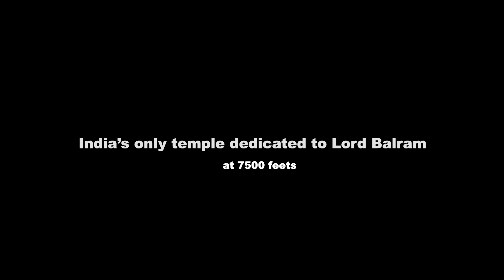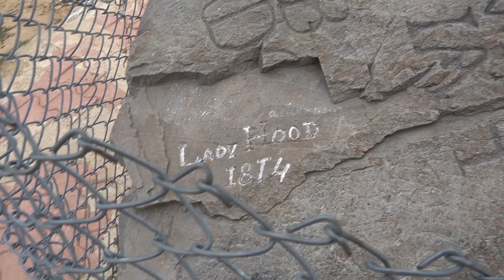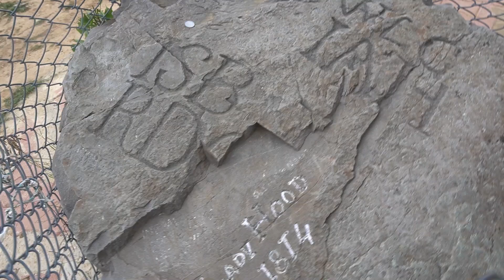India's Only Temple Dedicated to Balarama: Elder Brother of Krishna | Solo trek to Bhadraj Temple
Since I joined my new workplace in Dehradun, I have been eyeing a shining white structure on top of Mussourie mountain range far across the horizon. Once I got to know that is a famous temple named Bhadraj I began to make my plan to reach upto there. Now there are two ways to reach there at 7500 feets: either I ride through Mussourie road and then via Hathipaon or a 9km uphill trek from Koti village. Ofcourse I choosed to trek. A short ride to Koti followed by a solo trek was an amazing offbeat experience for me.
Bhadraj temple is believed to be present there since Dwapar yug. According to mythology, lord Balarama meditated here. Balarama is the elder brother of lord krishna and this temple is only one of it's kind.
I had to find way to reach there as there was no companion and the terrain was confusing. Using my geographical idea as I reached there, I found bliss. Rest everything is in the video. Hope you will like it. If you want to explore with me, feel free to collaborate. Thank You.

Devices I used to shoot this vlog:
1.Mirrorless Camera Sony alpha 6600  @ImagingbySony   @SonyAlphaUniverse
2.Action camera GoPro Hero 8 black  @GoPro
3.DJI Mini 2 Drone  @DJI